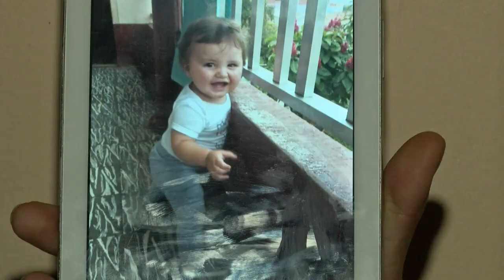Bebé sobrevive “de milagro” a alud en Colombia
Jhoset Díaz, de 11 meses, fue hallado vivo entre el lodo tras el alud que se ha cobrado ya más de 80 vidas en Colombia. Todo un milagro para una familia que ha perdido a quince miembros en la tragedia.